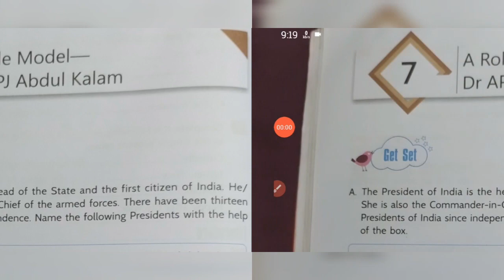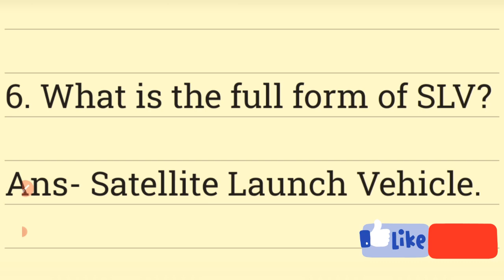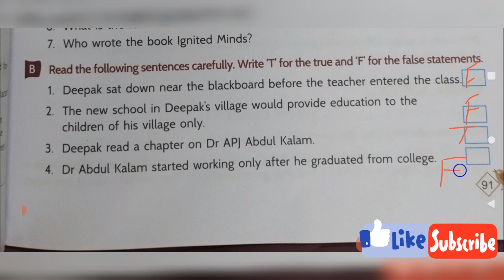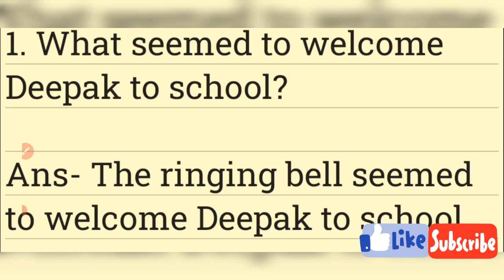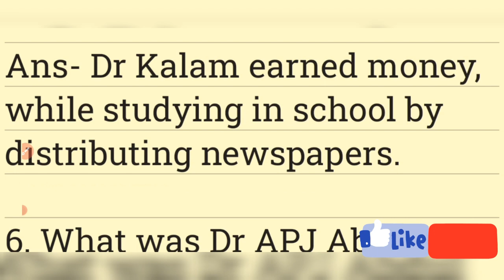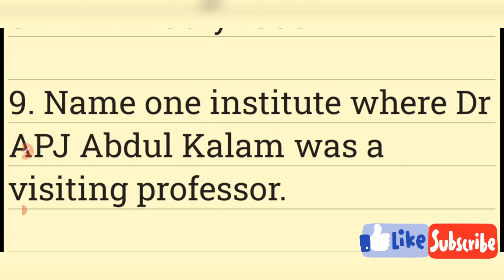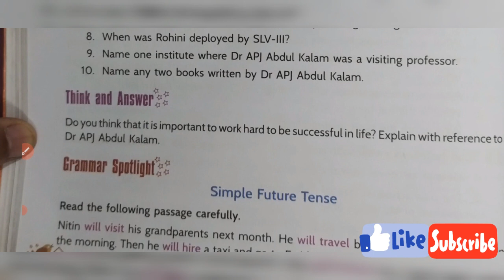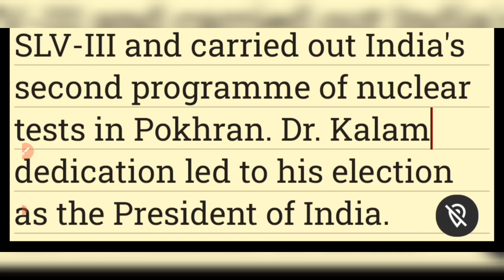Class-3 Ch-7 A Role Model-Dr APJ Abdul Kalam (Part-2 Ques-Ans & Exercises) of Roots and Wings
Link of the video of Explanation of Ch-7 A Role Model-Dr APJ Abdul Kalam (Part-1)-